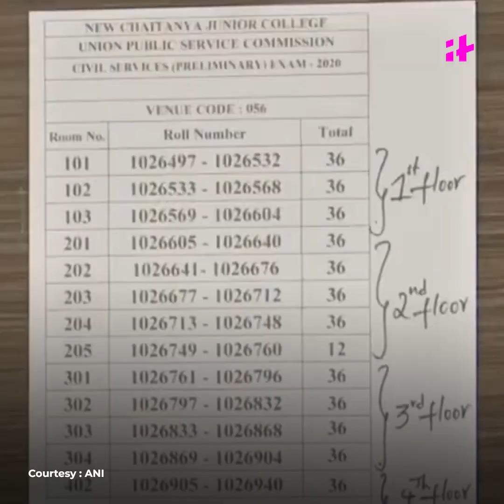UPSC Exam Topper 2022: Shruti Sharma, Ankita Agarwal and Gamini Singla Secured The Top 3 Positions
The top three UPSC ranks have been secured by women. Shruti Sharma, Ankita Agarwal and Gamini Singla ranked 1st, 2nd and 3rd, respectively. UPSC on May 30 announced results of the Civil Services Examination, 2021.